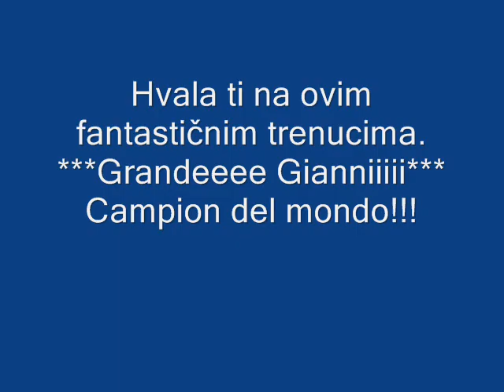Gianni na Olimpu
IMA JEDNO ČUDO MALO
SVAKO SAD ZA NJEGA ZNA
ONO ŠTO JE BIO DIAMOND
TO GIOVANNI SADA ZNA

REKLI SU MU OLIMPIJAC
TO NE MOŽE SVATKO BIT
PA JE TADA DIGO PUŠKU
SRUŠIO JE VELEBIT

NEKA PATI KOGA SMETA
GIANNI JE PRVAK SVIJETA
NEKA DRUGE RUŠI S TRONA
MI IMAMO ŠAMPIONA

GIANNI MAJSTORE. GIANNI MAJSTORE

IMA JEDNO MJESTO MALO
IME MU JE NOVIGRAD
OVDJE ŽIVI CERNOGORAZ
SVETO IME OLIMPIJSKO

REKLI SU MU DA JE MALI
ON SE NIJE BUNIO
BACALI SU RAZNE METE
PA JE SVIJET PREGAZIO